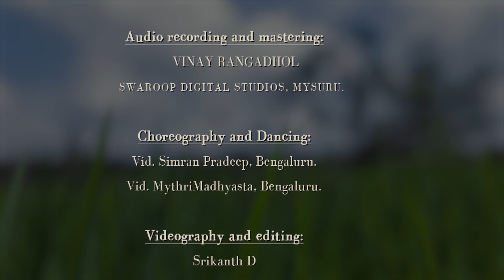Mahishaasura Mardini | Sri Jayachamarajendra Wodeyar Kriti | By Ashwini TN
Mahishaasura Mardini on the occasion of festive Vijayadashami.
Sri Jayachamarajendra Wodeyar’s Kriti.
In Raaga Naamanarayani (50th Melakarta).
Set to Khanda Jaati Triputa Taala.

Singing and orchestration: Ashwini TN, Mysuru.
Violin: Vid. Keshav, Mysuru.
Mrudanga, Khanjira and Dhamdi: Vid.Vikram Bharadwaj, Mysuru.
Chande and Taala: Vid. Vinay Rangadhol.

Audio recording and mastering: Vinay Rangadhol, Swaroop Digital Studios, Mysuru.

Choreography and Dancing:
Vid. Simran Pradeep, Bengaluru.
Vid. Mythri Madhyasta, Bengaluru.

Videography and editing: Srikanth, Pixel Pravaha, Bengaluru.

Special thanks:
Megha Madhyasta